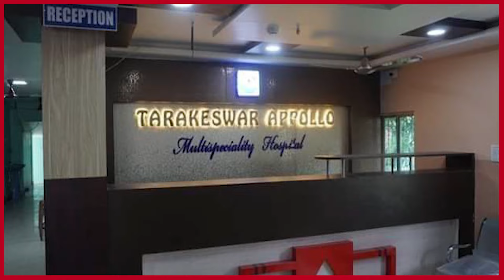বৃষ্টির মধ্যে ভিজে ভিজে স্কুলে যেতে বারণ করায় আত্মঘাতী হল একাদশ শ্রেণীর এক ছাত্রী।—প্রতিবাদী আওয়াজ